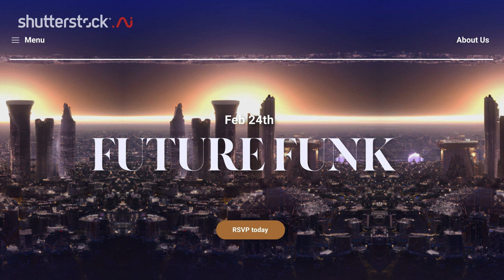Number 24 x Shutterstock เปิดตัว Generative AI สู่แพลตฟอร์มสร้างสรรค์ไม่รู้จบ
สิ้นสุดการรอคอย! Shutterstock เปิดตัวโปรแกรมสร้างภาพ Generative AI บนเว็บไซต์อย่างเป็นทางการ

ณ วันที่ 25 มกราคม พ.ศ.2566 บริษัท Shutterstock ผู้สร้างแพลตฟอร์มสร้างสรรค์ชั้นนำของโลก ที่มีเป้าหมายในการสร้างความเปลี่ยนแปลงในในวงการสื่อต่างๆ ได้เปิดตัวโปรแกรมสร้างภาพ Generative AI บนเว็บไซต์ที่พร้อมให้ลูกค้าทั่วโลกใช้งานแล้วอย่างเป็นทางการ

พร้อมรองรับทุกภาษาเท่าที่เว็บไซต์มีให้บริการ เทคโนโลยีแปลงข้อความให้กลายเป็นรูปภาพหรือที่เรียกว่า “Prompts” ภาพที่ออกมาจะถูกสร้างอย่างมีจริยธรรมหรือก็คือพร้อมให้คุณมีสิทธิ์นำไปใช้งานได้อย่างถูกต้อง

เป็นส่วนขยายเพิ่มเติมล่าสุดของ Creative Flow ซึ่งเป็นเครื่องมือที่ครอบคลุมการใช้งานบน Shuttertstock ถูกออกแบบมาเพื่อให้ทุกคนได้สร้างสรรค์ผลงานอย่างราบรื่นที่สุดเท่าที่จะเป็นไปได้